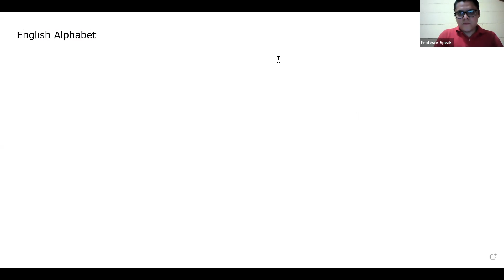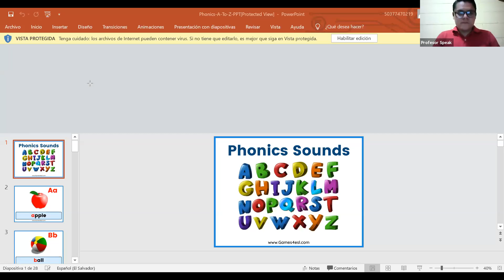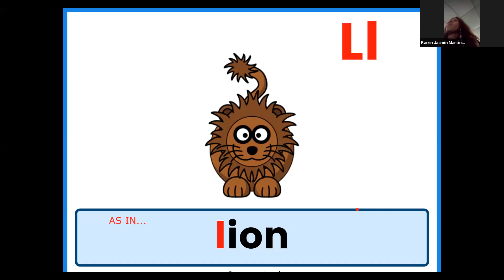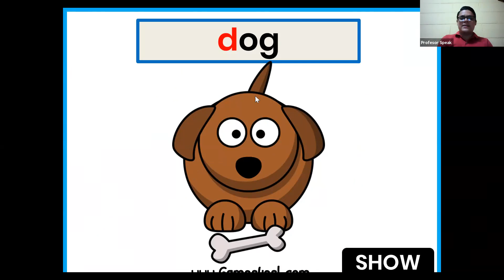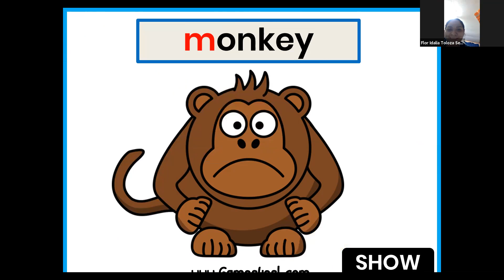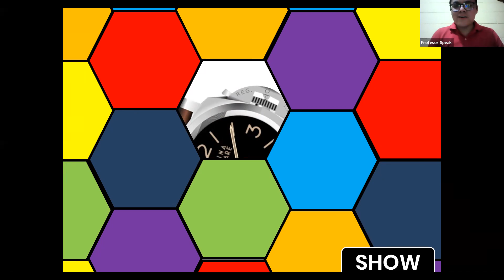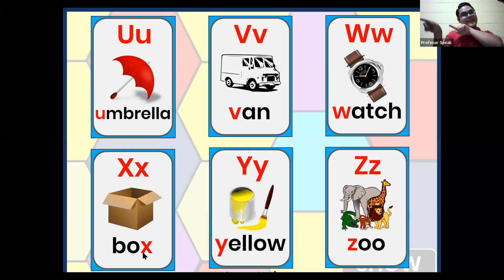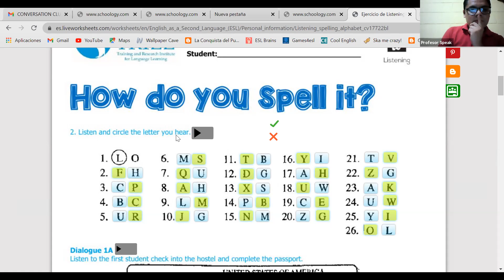16/03/21 /P1 / Class 2 / Week 1